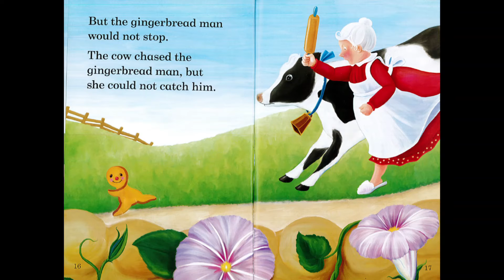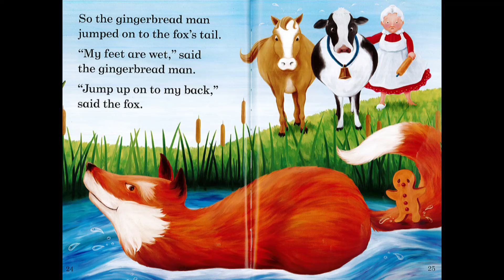Advent Bedtime Stories 11 The Gingerbread Man